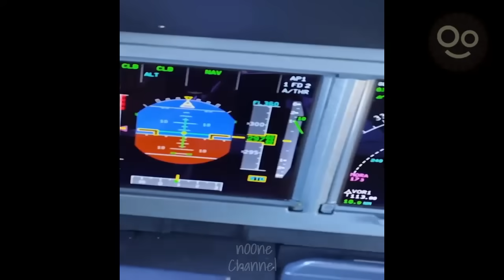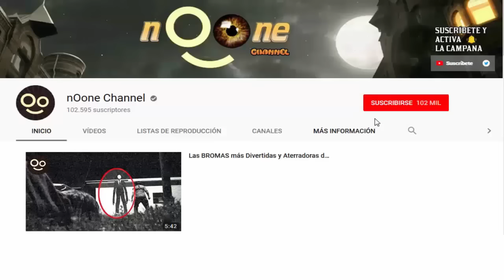OVNI INTERDIMENSIONAL ATERRIZANDO! 🛸 5 Videos Espectaculares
Desde una criatura descubierta en el hielo hasta un OVNI en forma de cubo descubierto por pilotos de una aerolínea. Estos son videos Reales!. ▼▼▼

A cada vídeo se le agrega un valor adicional (narración, imágenes, música...)

🎥​ Montaje del Video:
● Software de Edición: Camtasia Studio
● Narración: nOone Channel
● Video Original: nOone Channel

We will remove the content as soon as possible.